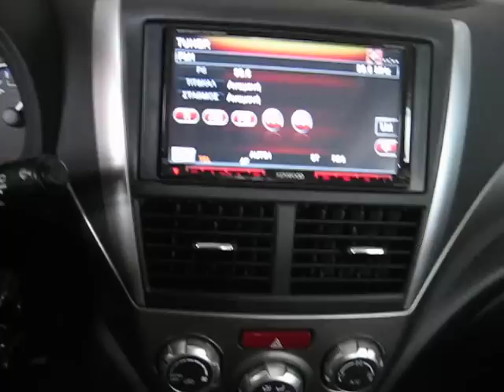Kenwood DDX-8024BT & Navibox σε Subaru Forester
Εάν έχεις Subaru και θέλεις μία Πηγή Νέας Γενιάς είσαι στο σωστό μέρος. Μπορούμε να σας προσφέρουμε όλα όσα σας στερεί το εργοστασιακό σας σύστημα και να Ολοκληρώσουμε την Επικοινωνία & Ψυχαγωγία σας